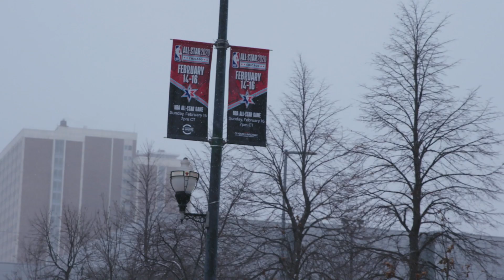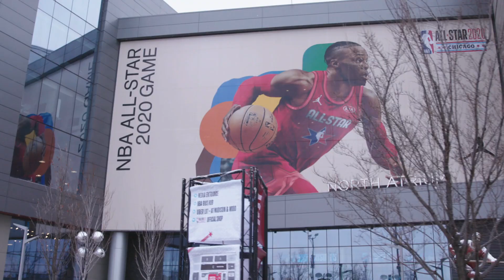Vic Mensa on ASW in Chicago⎜StockX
Chicago native Vic Mensa is one the most influential artists in the world. While growing up in the city, Vic was able to witness all of the things Chicago now contributes to today's culture. While basketball's biggest weekend took place in the windy city, StockX caught up with the musician. Vic discussed those vital contributions made by Chicago, memories of him being young in the art scene and more thoughts regarding his hometown.